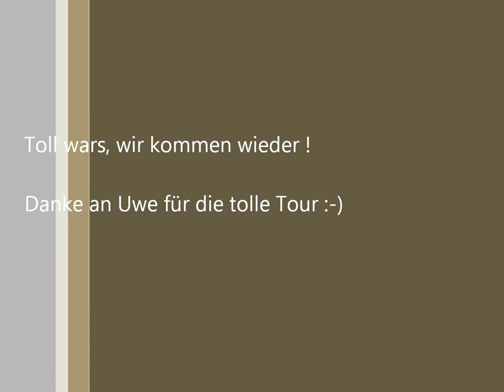1:1 Crawlen: Pinin fährt den Jeep Cherokee 4.0 Liter im Offroad Park Langenaltheim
Pinin fährt  den Jeep Cherokee 4.0 Liter im Offroad Park Langenaltheim